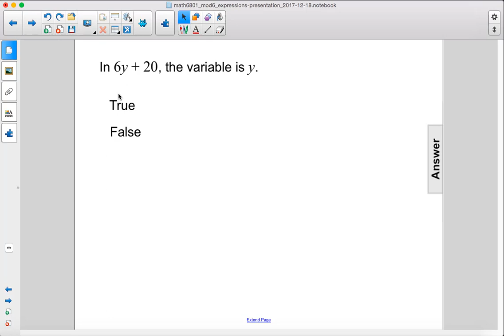Pre Algebra Expressions Math Expressions Q02